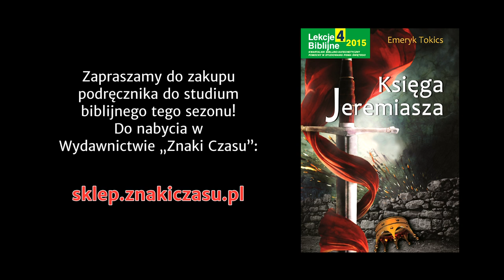Studium biblijne - 236 ): Prorockie powołanie Jeremiasza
Studium biblijne lekcji Szkoły Sobotniej dla dorosłych (sezon 19) z 3 października 2015 r., pt. "Prorockie powołanie Jeremiasza". Na podstawie kwartalnika "Lekcje biblijne 4/2015": Emeryk Tokics, "Księga Jeremiasza".

STUDIUM BIEŻĄCEGO TYGODNIA: Iz 1,19; Jr 7,5­7; 1 Krl 2,26; Jr 1,1­5; Iz 6,5; Jr 1,6­19; Mt 28,20.

TEKST PRZEWODNI: „Wybrałem cię sobie, zanim cię utworzyłem w łonie matki, zanim się urodziłeś, poświęciłem cię, na proroka narodów przeznaczyłem cię” (Jr 1,5).

W STUDIUM UDZIAŁ BIORĄ: Jan Miodoński (prowadzący), Małgorzata Rykucka, Leszek Izdebski, Władysław Polok.